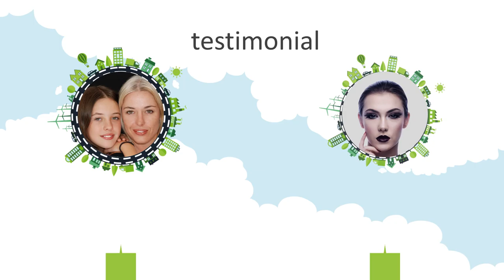Jasa Editing video Iklan, Company Profile di Cengkareng Barat, Cengkareng Timur, Jakarta